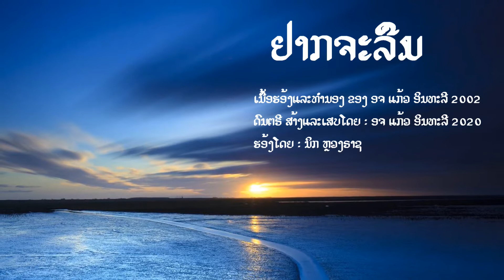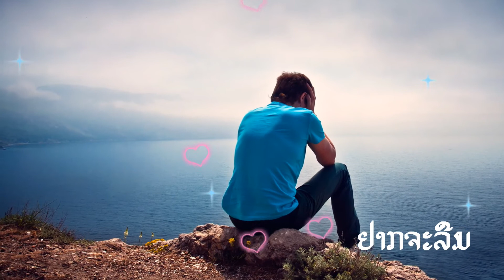ຢາກຈະລືມ Yarkjaleum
ດົນຕຣີ, ເນື້ອຮ້ອງ, ທຳນອງ ໂດຍ ແກ້ວ ອິນທະລີ